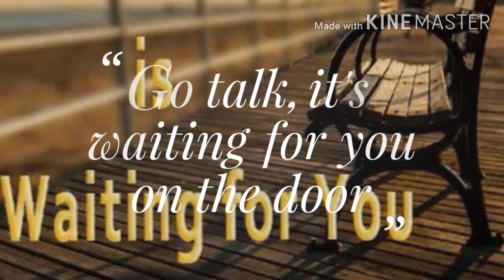Go talk it's waiting for you on the door (E)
Hii kings and Queens , now we have two language content English and Hindi so if u see
(H) :- the content of the video is in the Hindi language.
Talking about videos intension  gonna get from us, "Modern day empire" will help you to develop following things in you

* And all things required to develop an empire

We don't want to hurt the feeling of any human, culture, religion, animal, society, organization, and any individual.
the resources(like pictures, videos, sounds) used here are basically mean to deliver the information in an accurate (as much as possible) manner.
The date used for making videos has been searched at making time (it could change anything) so creators and channel are not responsible for date Incorrection , you must perform your research before using the date mentioned in the videos for real life.
The information shared are simultaneously based on real life experiences and some imagination stuff of some beautiful minds.

DEALING WITH CHILDREN PROTECTION ACT:- I have recently got the update that youtube is making some strict changes in order to protect children so this channel and creator are also trying to make content is all possible and positive manner. the information discusser here is been insured that it is friendly to all kinds of ages and gender so kids could surely watch these videos. if you still feel that there is something strange and violating you or your privacy so you could discuss with us and we will surely solve it

Now it's time to deal with HOW the "modern day empire" will help u to do so, so we have 4 types of videos ( English and Hindi language ) for u.

Skepticism dream:- you will get these videos on Wednesdays, here I will share a story and tell you the antic thing (i.e - anything rare or things you don't notice in the story).

Entrepreneur's ring:- here I will share some information, experience in short core knowledge that any businessmen must have.

For best connecting with Modern day empire go on

Wanna connect me then comment in the comment box and I will reply shortly, and yes my name is PIYUSH. If I got any links then they will be here below